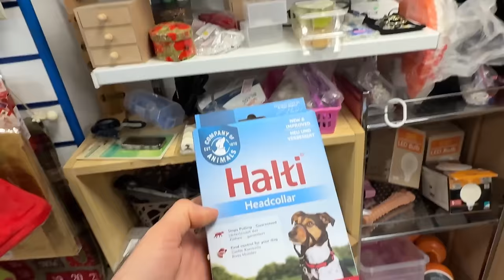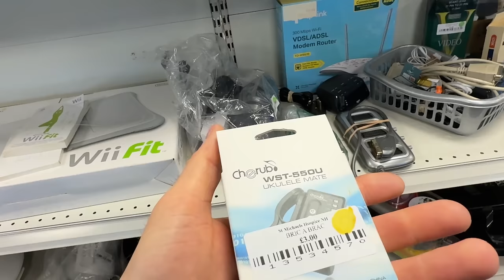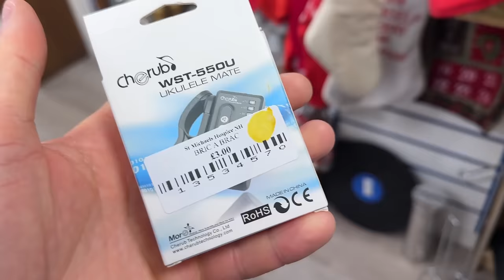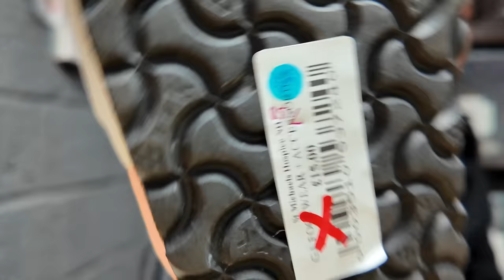They Finally Reduced Them So I Had To Swoop In